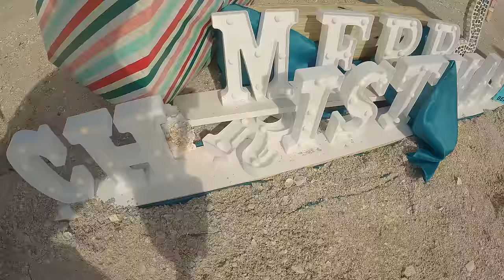ONE CRAZY CHRISTMAS STORY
This is one crazy Christmas story we won't forget. The time we took our pictures on an island with bad weather hit us from all sides. Have you guys done something crazy like for pictures?